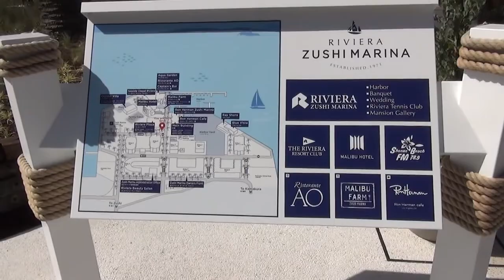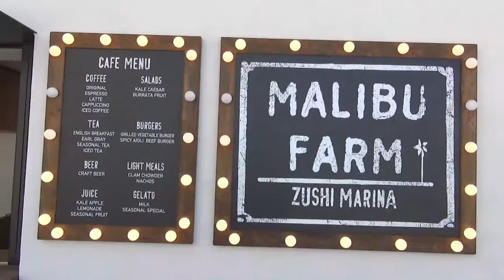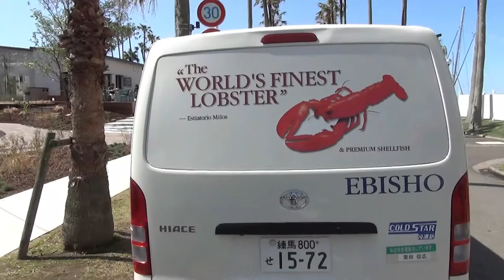【犬 かわいい】散歩で大発見を喜ぶ飼い主とのラブラドゥードゥル！大型犬 dog labradudole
今回は、逗子マリーナまで行ってきました。実は、逗子マリーナに東京オリンピックの観客を受けるためのホテルを増設したんですが、そのホテルがカリフォルニアをイメージして建てたそうです。とても雰囲気があって良かったです。

メリーの自己紹介をさせていただきますねぇ！

犬種は、ラブラドゥードル
名前は、メリーです！
生年月日は、2018年12月24日クリスマス・イブ生まれ。
名前のメリーはクリスマス・イブ生まれなのでメリー・クリスマスのメリーにしました！ｗ
性別は女の子です！

ラブラドゥードルについてご紹介させてください！

ラブラドゥードルの歴史はまだ浅く1980年代にオーストラリアビクトリア州のオーストラリア王立盲導犬協会で犬の毛にアレルギーを持つ人の介助犬になることを目的としラブラドール・レトリーバーとスタンダード・プードルを
交配させたことがラブラドゥードルの始まりです。
ラブラドゥードルの性格は、とても賢く人懐っこい性格で更にプードルの毛の抜けづらいところと匂いがないところを受け継いでいます。

ラブラドゥードル
ゴールデンドゥードル
犬
犬 かわいい
labradoodle
犬 asmr
ドゥードル
犬 おやつ
大型犬